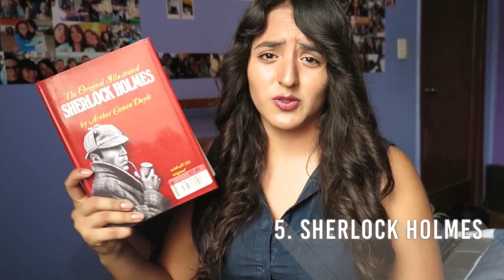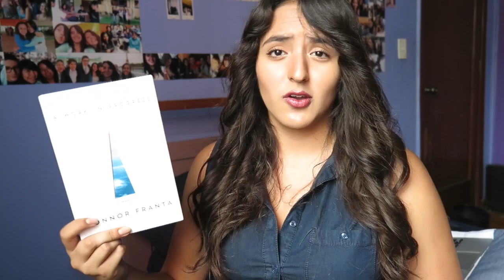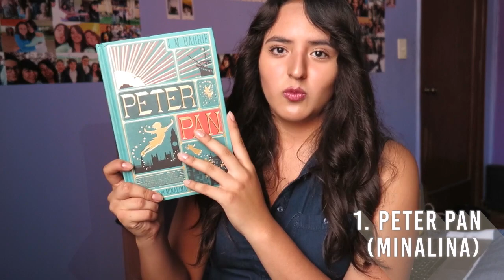Top 5 | Ediciones Favoritas | Fersha Vlogs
Nos vemos los miércoles en este canal ;)
No olviden dejarme en los comentarios que les pareció